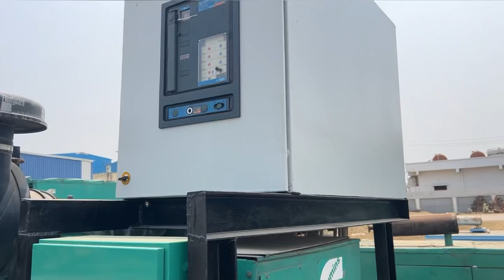CUMMINS KTA38G5 808Kw DG Installation in New Container •